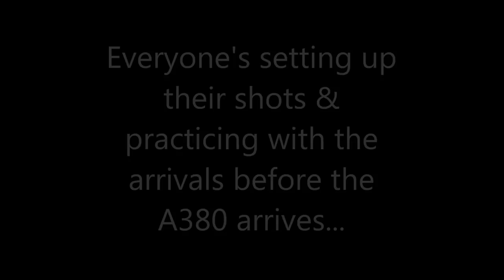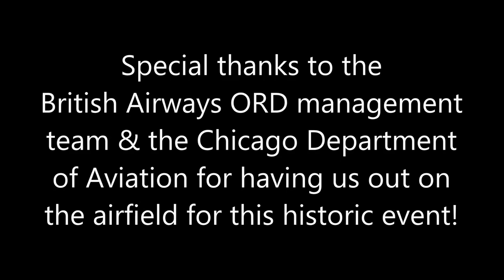British Airways Airbus A380 Inaugural Service to Chicago - O'Hare / ORD [05.04.2018]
Well...it's finally happened.13 years after the Airbus A380's maiden flight in Toulouse, France on April 27th, 2005 and its first commercial flight on October 25th, 2007 from Singapore to Sydney with Singapore Airlines, Chicago's very own O'Hare International Airport finally has regularly-scheduled A380 service...before today, only 2 A380's had ever been to O'Hare before:

& an Emirates one-off flight on 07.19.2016 that also happened to be the first A380 revenue flight to ORD (with paying passengers aboard) - landed on RWY 10C

British Airways ( ICAO : BAW / IATA : BA ) has officially become the first airline with scheduled Airbus A380 service to Chicago - O'Hare International Airport ( KORD / ORD ) from its main hub at London Heathrow Airport ( EGLL / LHR ), changing over the equipment on its evening flight, BAW297/296 from a Boeing 747-400 ( B744 ) to an A380-800 ( A388 )!

Their air traffic control callsign has also changed, from "Speedbird 297/296 Heavy" to "Speedbird 297/296 Super," both the Heavy and Super designations being verbal warnings to all aircraft in the vicinity to watch out for and possibly expect heavy wake turbulence behind and under the massive 4-engined aircraft.

Speedbird 297 Super landed on Runway 28-Center ( 2-8-Center / 28C ), overflying many North Side Chicago neighborhoods, where thousands upon thousands of people had gone outside their homes and jobs to watch it fly over thanks to major local news coverage of the event, both in anticipation of it and during and after the arrival. British Airways' ORD management team and the Chicago Department of Aviation were very kind in getting us out onto the airfield between runways to be right next to the A380'S arrival runway, close to its touchdown spot.

Gate M-11 is the only gate at ORD that can accommodate an A380. Back in 2016, over a few weeks, M-11 underwent multiple modifications including the addition of a 2nd jetbridge to reach the upper deck of the A380 as well as ramp modifications to accommodate the larger aircraft that meant the shifting of gates M-10 and M-9, WITHOUT the loss of widebody aircraft parking capabilities!

This arrival brought several hundred people out to O'Hare and the vicinity of the airport, from the usual gaggle of plane spotter friends of mine to airport employees on their days off work to the general public lined up against the airport perimeter fences who had heard about the well-publicized event through social media or the local TV and radio news, all who wanted to catch a glimpse of the gigantic widebody aircraft, a type which hadn't been seen at O'Hare since March 20th, 2007 and July 19th, 2016 when one of Airbus's test-beds visited the Windy City during its world tour and the latter, which was a one-off test run by Emirates to try out the modified M-11 Gate and jetways.

Aircraft G-XLEL Information:
Construction Number / cn / Manufacturer's Serial Number / MSN: 215
Aircraft Type: Airbus A380-841
First Flight: July 31st, 2014
Delivery Date: June 22nd, 2016 ( Ferried TLS - LHR 22 Jun 2016 on delivery )
Aiframe Age: 2.2 Years
Test registration: F-WWAL
Production Site: Toulouse (TLS)
Airframe Status: Active
Seating Configuration: F14C97W55Y303 ( 14 First Class Seats, 97 Business Class, 55 Premium Economy, & 303 Economy seats)
Powerplants: 4 Rolls-Royce RR Trent 900 high-bypass turbofan engines

THIS VIDEO IS THE PROPERTY OF YouTube user joseg2143 AND MAY NOT BE COPIED, DOWNLOADED, TRANSFERRED, OR REPOSTED WITHOUT PRIOR AUTHORIZATION.

joseg2143 Chicago O'Hare Int'l Airport Plane Spotting / Aircraft Spotting / Flight Tracking / Planespotting / Aircraft Photography

Recorded with a Canon PowerShot SX40HS on Friday, May 4th, 2018.